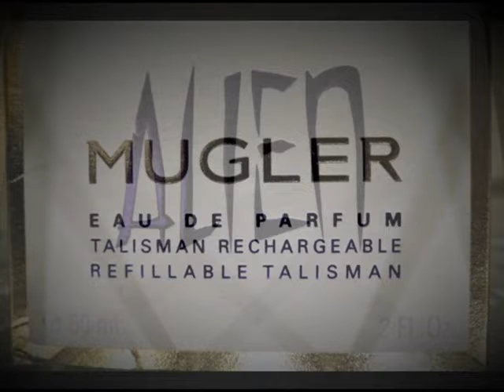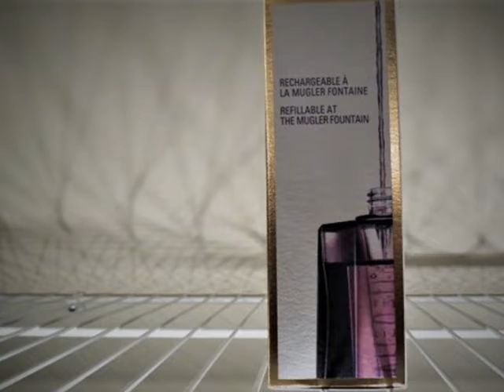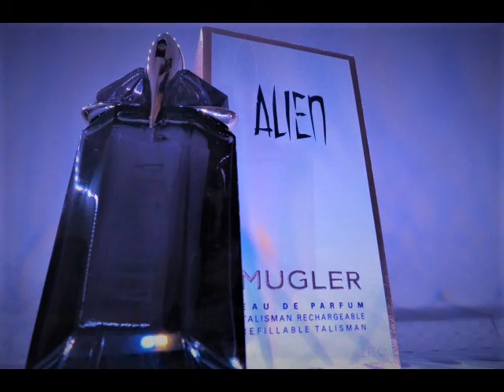Alien Thierry Mugler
smells good enough to be a bonus track!